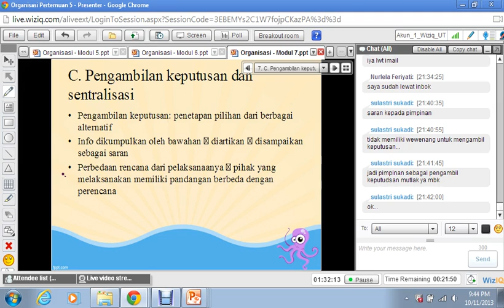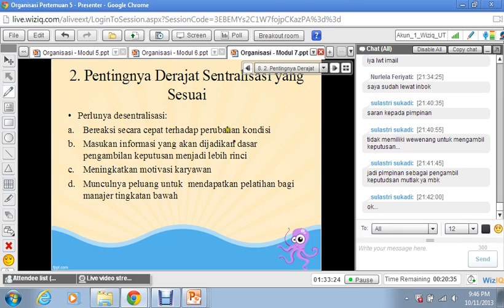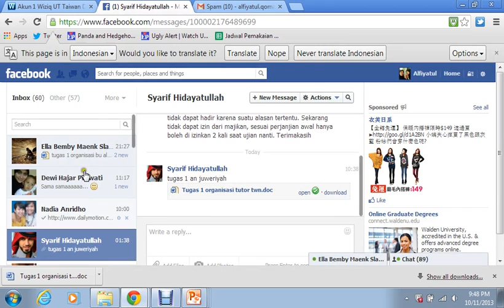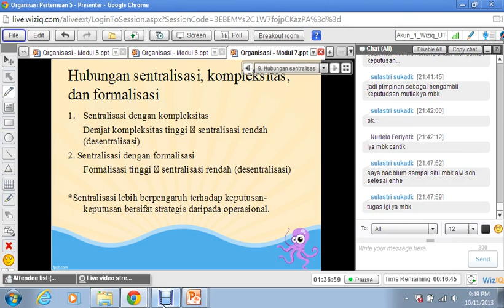Organisasi Modul 5,6,7 (9-9)